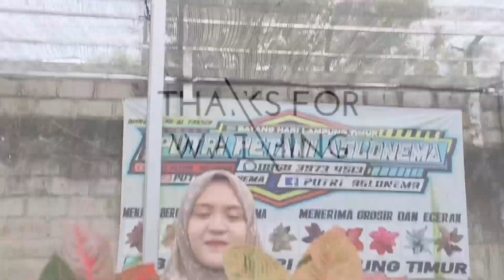HARGA TURUN LAGI | OBRAL AGLONEMA MURAH COCOK BUAT PEMULA